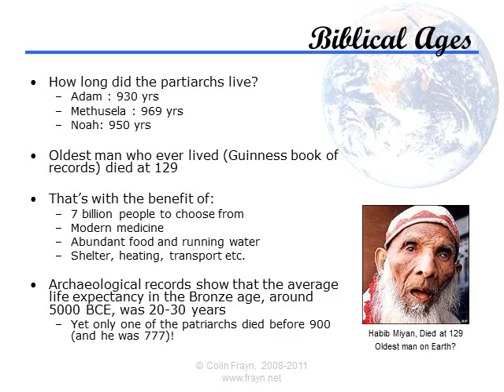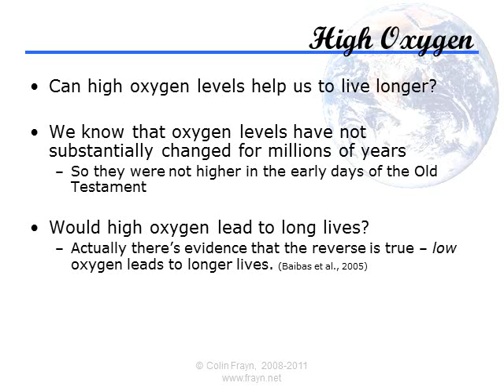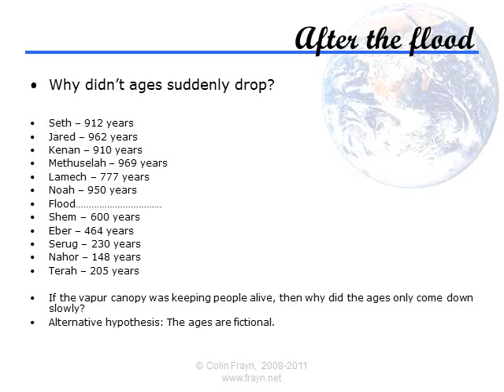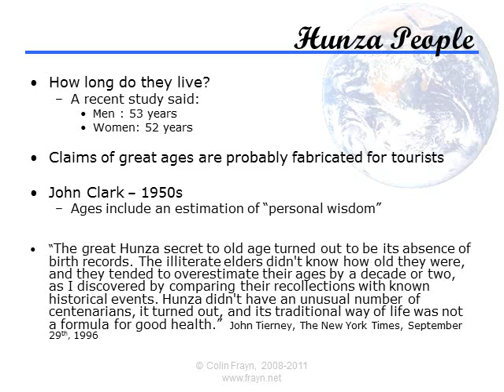Presentation 22 : Longevity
The 22nd presentation in my series on science and creationism. In this presentation, I cover the topic of longevity and the enormous ages recorded in Genesis.